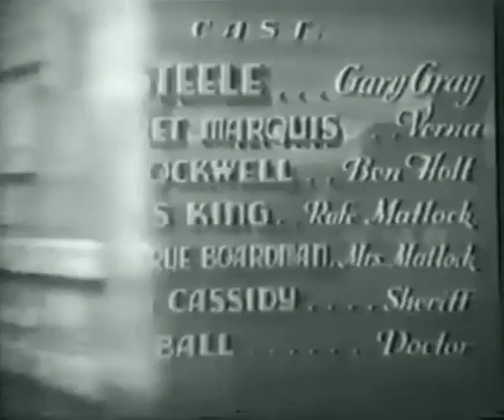Brand of the Outlaws (1936) - Full Length B-Western Movie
Bob Steele goes undercover and helps out a band of rustlers in order to find the man who killed his father.